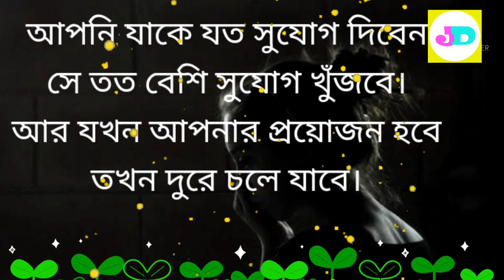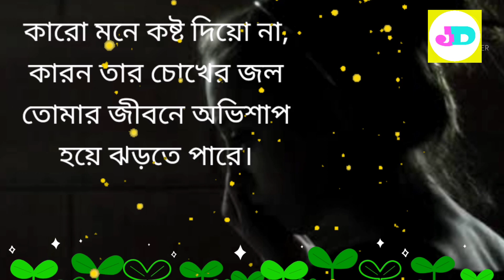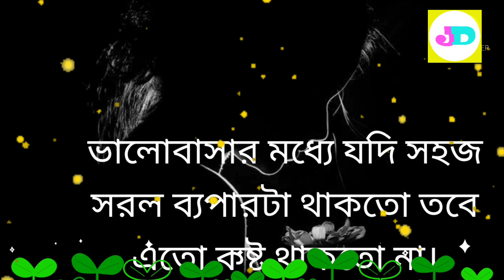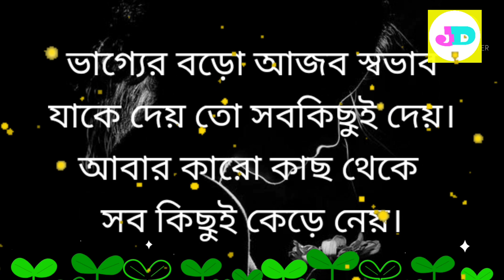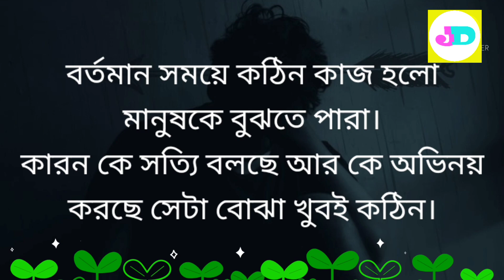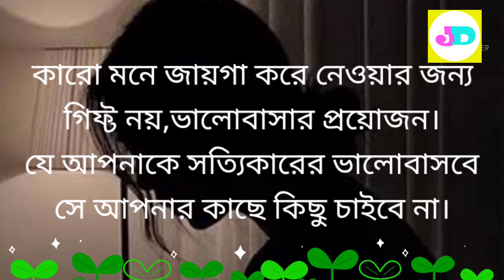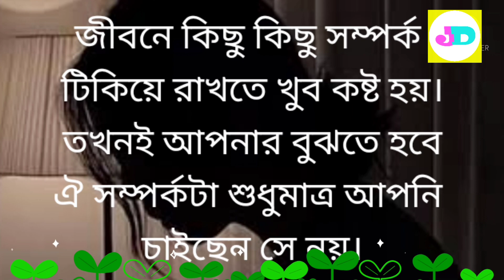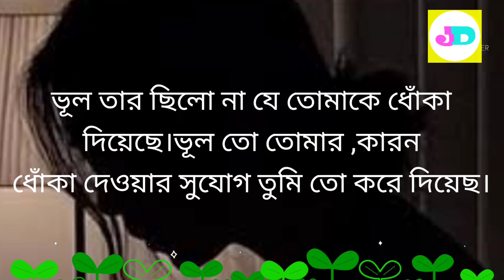Best Motivational Video in Bangla । যে ভুলে সারাজীবন কপালে দুঃখ আসে । Heart Touching Quotes 2022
একটা অনুপ্রেরণা মূলক বানী আপনার জীবন পাল্টে দেওয়ার জন্য যথেষ্ট।আমরা সব সময়েই চেষ্টা করি আপনাদেরকে এমন Motivational Quotes উপহার দেওয়ার জন্য যাতে করে.

আপনাদের চলার পথটা আরো সহজ হয়।আশা করি এই পথ চলাতে আপনারা সাহায্য করবেন।

আপনার বয়স কি 15 থেকে 28 তা হলে এই ভিডিওটি একবার অবশ্যই দেখুন

ভরসা তাকেই করো যে তোমার এই তিনটি জিনিস বুঝবে
জীবনে যদি অনেক আগে মেতে চান

মানুষ আপনার সাথে মতই ঝামেলা করুক এই চালাকী গুলো সব সময় মনে রাখবেন

বুদ্ধিমান মানুষেরা হঠাৎ বদলে যায় কারণ জানলে অবাক হবেন
ধৈর্য মানুষকে উন্নত করে আর রাগ?

Best Heart Touching Motivational Quotes In Bangla

powerful motivational speech for students

কষ্ট পেয়েও যারা চুপ থাকে তাদের যন্ত্রনাটা অনেক বেশি কারন

যাকে ভালোবাসেন তার সাথে প্রতিদিন কথা বলবেন না কারণ

অতিরিক্ত চিন্তা আর মানসিক চাপে যারা আছেন তারা এই কথাগুলি একবার শুনুন